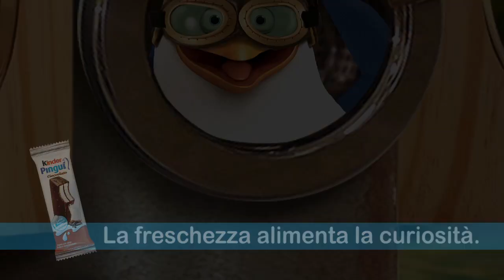Kinder Pinguì Razzo